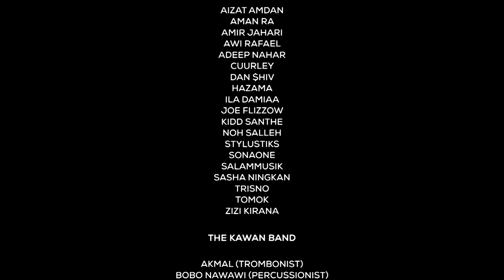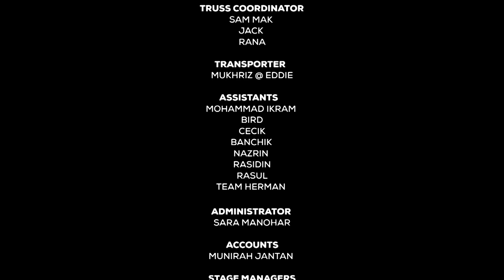ORANG BIASA & FINALE - Altimet feat. Aizat Amdan